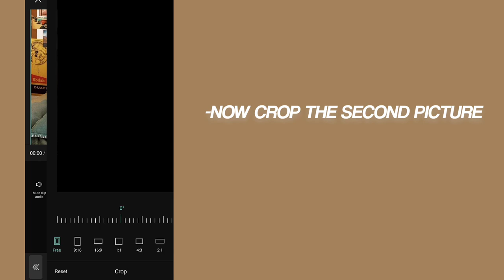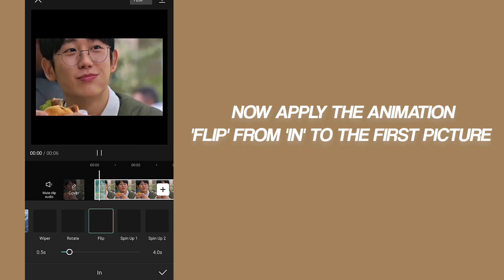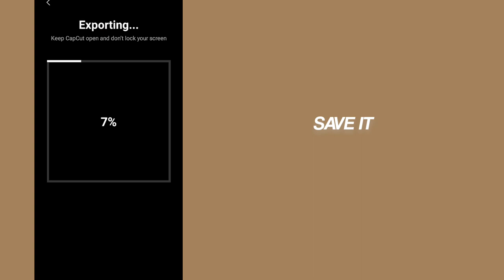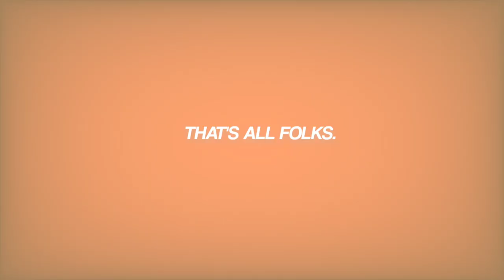SMOOTH THREE SPLIT SLIDE/SCREEN SLIDE TRANSITION ON CAPCUT || CAPCUT TUTORIALS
Hi everyone. A tutorial of another capcut transition that was requested. Enjoyyy.